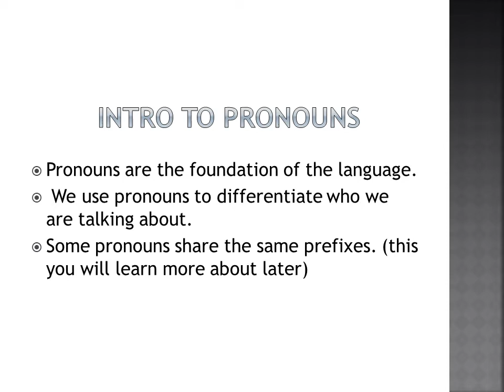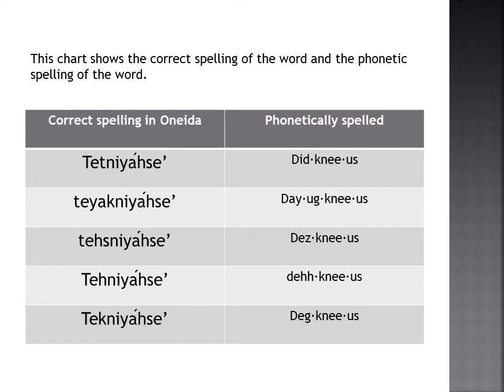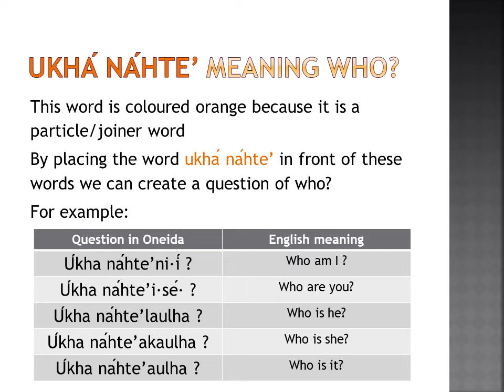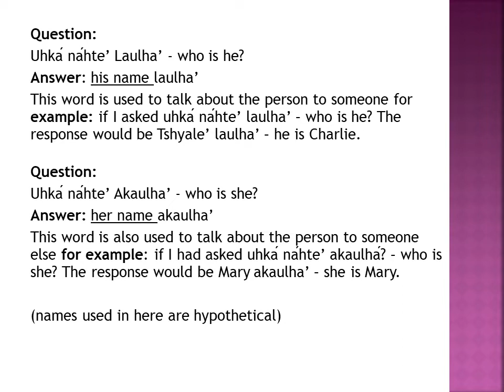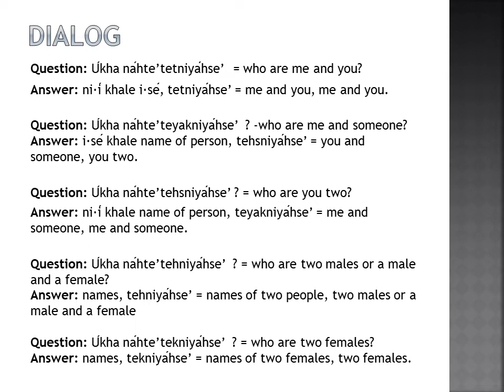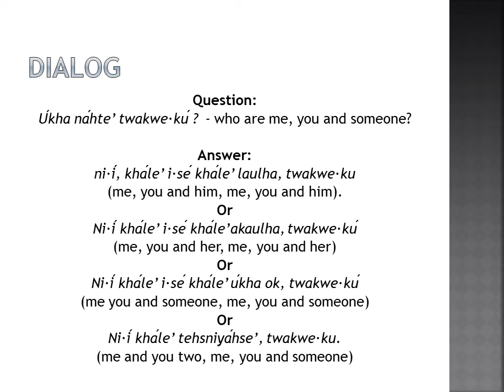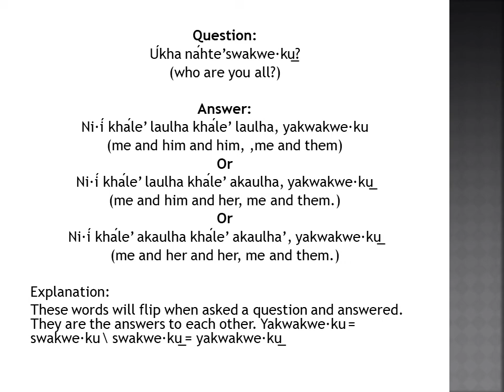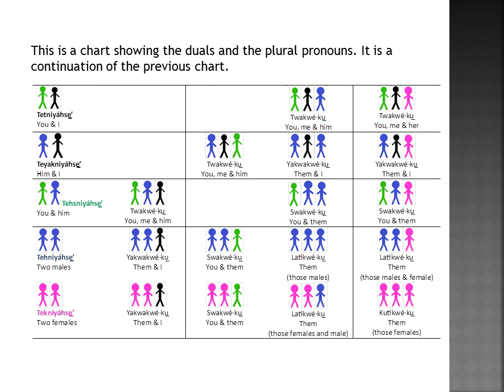Pronoun explanations and Dialog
Learn 15 pronouns in Oneida. All 15 pronouns have been broken down into three sections, the singulars, duals and the plurals. All pronouns are written in Oneida and have the English meaning included with them. There is also a phonetically spelt version of the word, to show how the word should sound. Pronouns have been made into questions and include explanations, this video also includes examples of dialog.